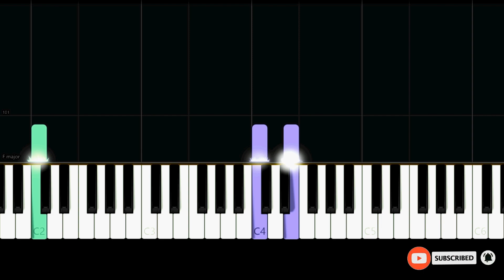Green Day - 21 Guns (Easy Piano Tutorial)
✨ Easy Piano Tutorial/How to play the song "21 Guns" by "Green Day".

Lyrics:

Do you know what's worth fighting for
When it's not worth dying for?

One, 21 Guns
One, 21 Guns
Throw up your arms into the sky
One, 21 Guns